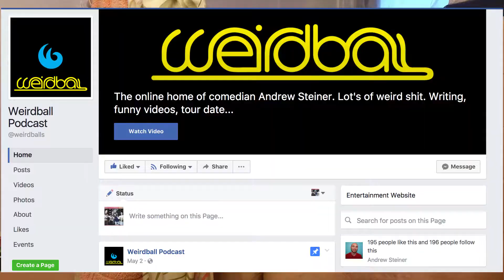WeirdBall Show - Ian Fidance, Erick Hellwig, Ryan Bard, Chip Hall, Kevin Seamon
Featuring Erick Hellwig Ian Fidance Ryan Bard Kevin Seamon and more!

Crew: Chip Hall, Kevin Chen, Lucien Formicella, Hassan Ansari, and Director X
Edited By Seby Martinez